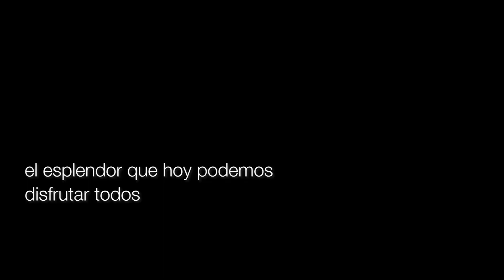REWILDING EN LOS CAÑADONES DEL PARQUE PATAGONIA ARGENTINA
En 2019 comenzamos a restaurar el ecosistema de cañadones en Parque Patagonia, poniendo énfasis en los humedales que se encuentran en las laderas y en la base de estos cañadones, los cuales generan oasis que en buena medida sostienen la biodiversidad en la árida estepa.

Tras décadas de degradación debido sobre todo al sobrepastoreo ganadero y a la caza indiscriminada de algunas especies, estos hermosos humedales se redujeron en superficie o incluso se secaron completamente, perdiendo a muchas de las especies que los habitaban.

Nuestros esfuerzos de restauración, comenzados hace escasos años, incluyen la eliminación de amenazas como la caza, el ganado, las especies exóticas, y la reintroducción de especies extintas localmente como el coipo y el chinchillón anaranjado. Además, la restauración de vertientes y la recuperación de sus cauces naturales permitieron incrementar notablemente la de superficie ocupada por algunos de estos humedales.

Los cañadones de Parque Patagonia están recuperando su esplendor. El agua vuelve a recorrer cauces secos, especies muy raras como la gallineta chica vuelven a mostrarse en mayores números, y especies extintas en algunos sectores como el coipo y el chinchillón vuelven a estar presentes. Hoy todos podemos disfrutar de su increíble belleza, tal como lo hicieron los primeros habitantes de la zona, quienes hace miles de años plasmaron esta riqueza en las paredes rocosas de uno de ellos, el del río Pinturas.